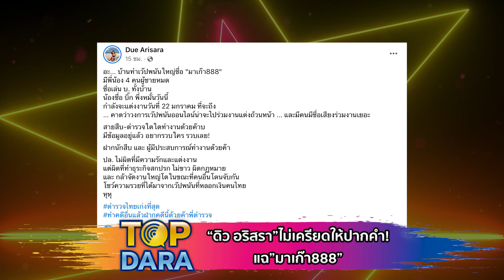มาตามนัด “ดิว อริสรา” ไม่เครียดให้ปากคำ แฉ“มาเก๊า888”เชื่อเวรกรรมมีจริง ลั่นทำชั่วได้ชั่ว | TOP DARA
หลังจากที่ “ดิว อริสรา ทองบริสุทธิ์” ได้ออกมาแฉ 4 พี่น้องตระกูล บ. เป็นเจ้าของเว็บพนันออนไลน์ “มาเก๊า888” อีกทั้งโดน “เบนซ์ เดม่อน” แฟนเก่าหนึ่งในพี่น้องตระกูล บ. ทำร้ายร่างกาย ซึ่งภายหลังที่”สาวดิว”ออกมาแฉ ก็มีการบุกทลายเว็บพนัน รวมทั้งมีการจับกุมตัว”เบนซ์ เดม่อน” ที่บินจากฮ่องกง มอบตัวสู้คดี โดยยืนยันไม่มีส่วนพัวพันกับเว็บพนันดังกล่าว และขอปฏิเสธทุกข้อกล่าวหา